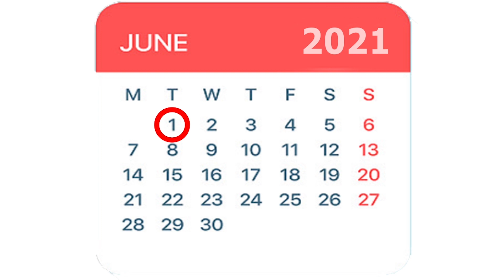e-Filing 2.0 (Malyalam Version)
We are moving to an all-new e-Filing portal with exciting features, from 7th June, 2021.
We appreciate the trust you have placed in us.
You come first, always.